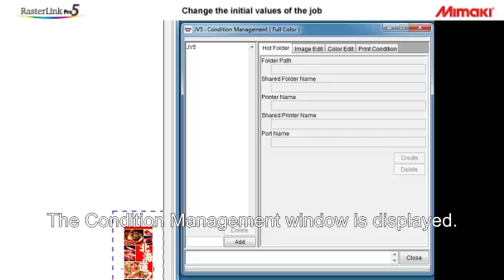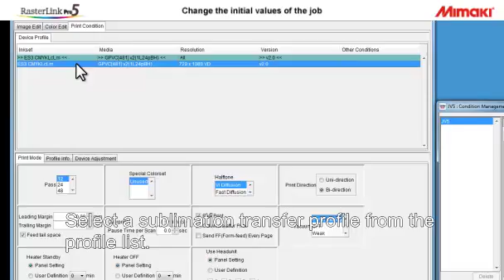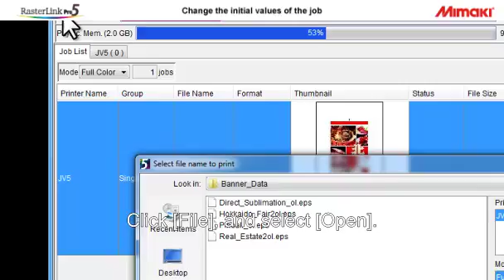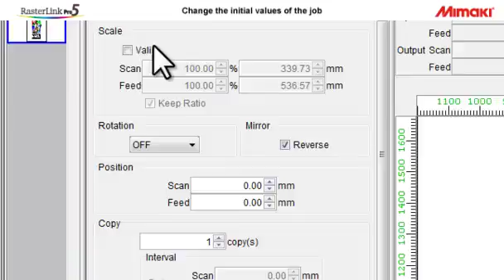[Mimaki][RasterLinkPro5]Condition Mangagement function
- How to apply the same settings to the jobs at all times